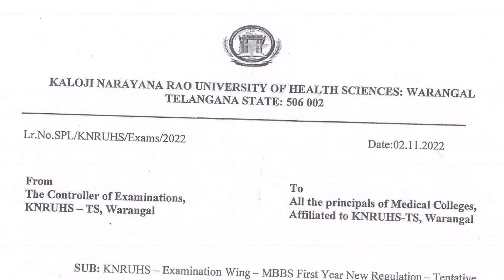MBBS - 1st year Final Exam Dates?? || KNRUHS || Telugu MBBS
hello future doctors @VINAI Voice

here in this channel i will share the useful information regarding MBBS education

Plz watch  this videos also

Musician: @iksonmusic

plz comment ur opinion on my video😊😊
😊.. it helps to increase my self confidence